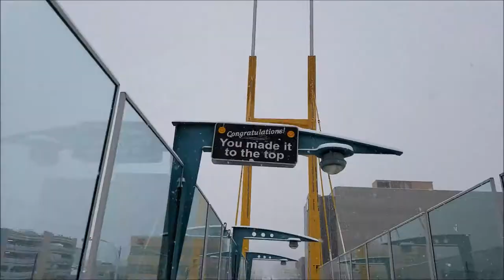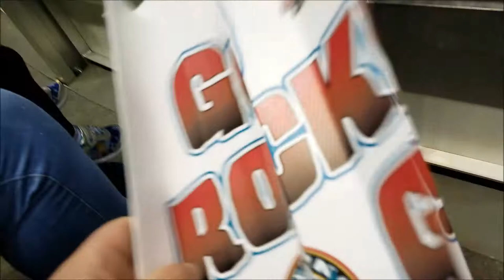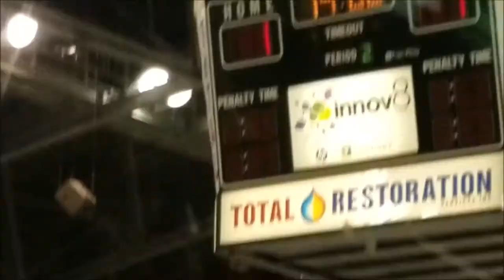Kelowna Rockets Game Prospera Place